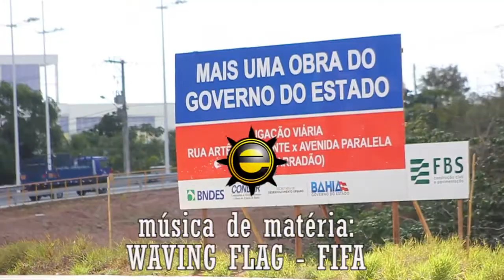Rui Costa entrega Avenida Mário Sérgio à torcida do Vitória. (17/2/2018)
O Governador do Estado da Bahia, Rui Costa entrega no dia 17 de fevereiro de 2018, a nova Avenida Mário Sérgio Pontes de Paiva, a Via Barradão, que liga a Avenida Luís Viana Filho, a Paralela, ao Estádio Manoel Barradas, em Canabrava.